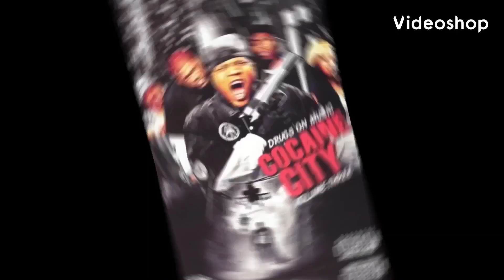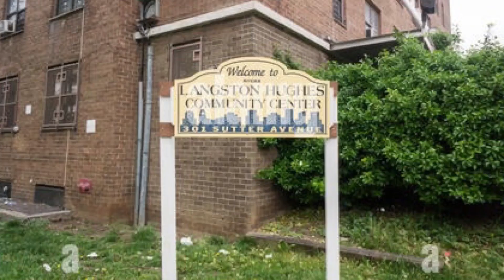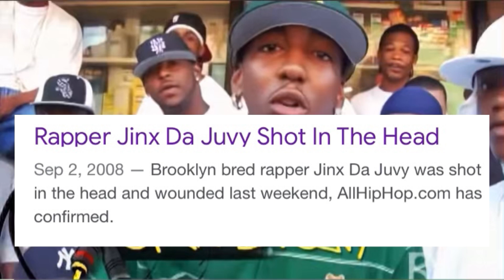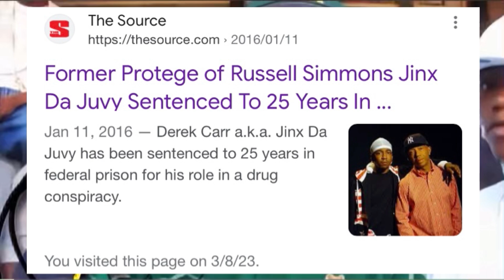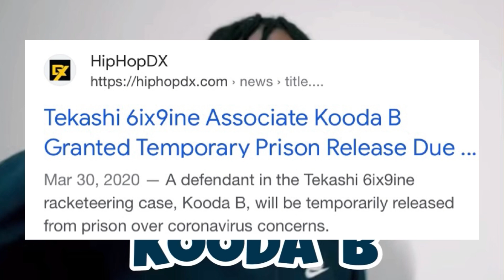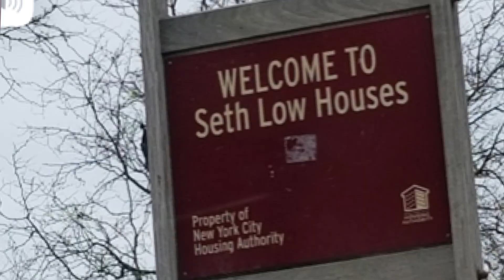“BROWNSVILLE” The Black Cloud Documentary Part. 1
This Is A Mini Documentary On A Few Entertainers From Brownsville Brooklyn , Jinx Da Juvy, Kooda B & (Boxer) Curtis Stevens . This Explains Thier Ups & Downs And Their Wins & Losses.